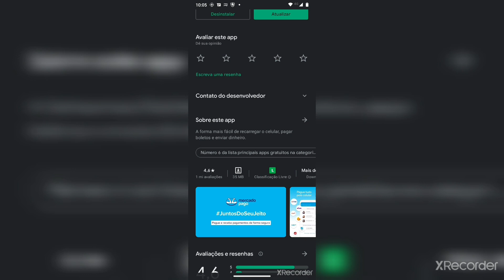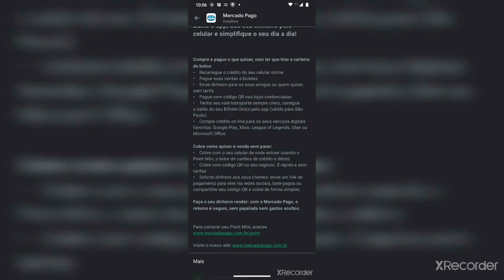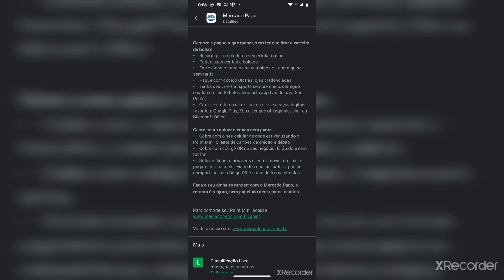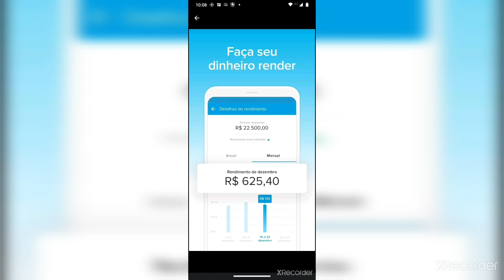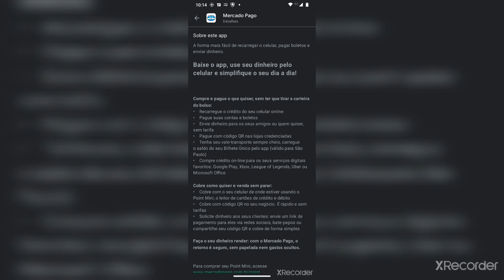Mercado Pago Estar Show🥳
Estar muito bom e bem fácil pagar o cartão de crédito também pode antecipar Estar Show🥳(😉Minizinha (oferta R$ 40)